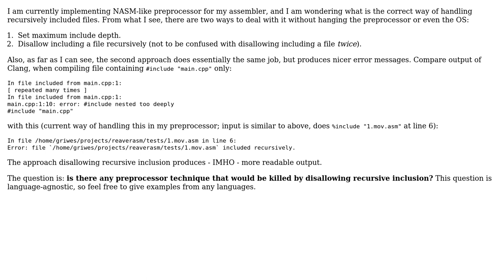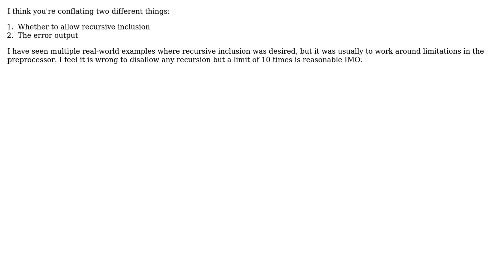Software Engineering: Are there any practical uses of allowing recursive inclusion of a file?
With thanks & praise to God, and with thanks to the many people who have made this project possible! | Content (except music & images) licensed under CC BY-SA | Music | Images & others | With thanks to user Josh Kelley user JBRWilkinson user Griwes and the Stack Exchange Network Trademarks are property of their respective owners. You are responsible for your own actions.